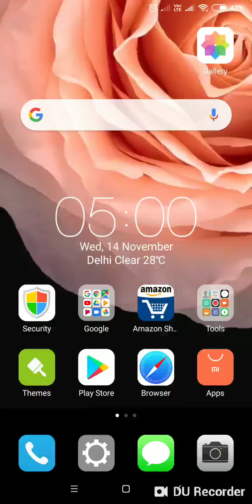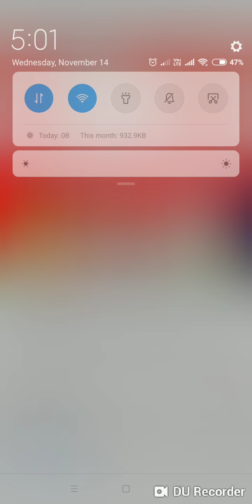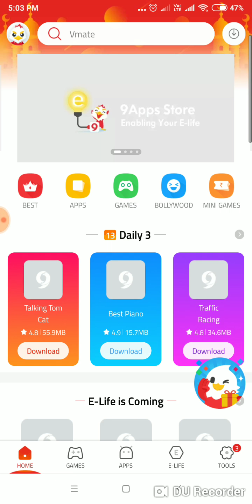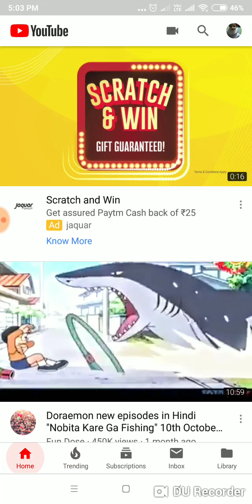How to download vidmate apk